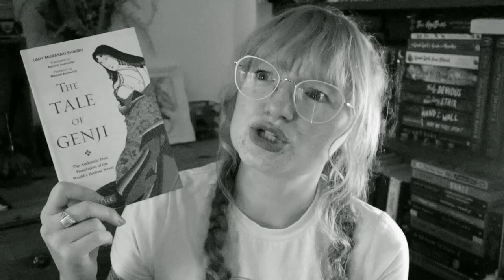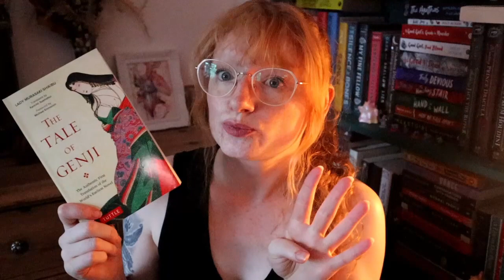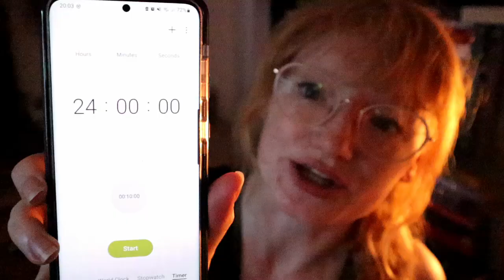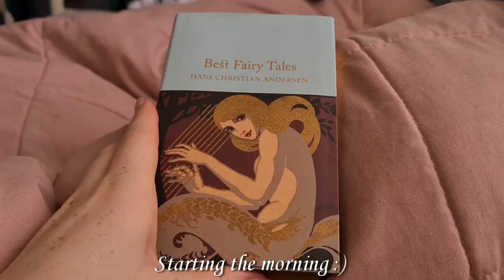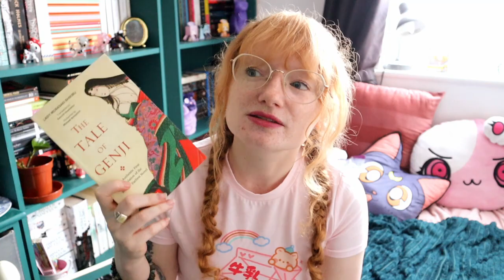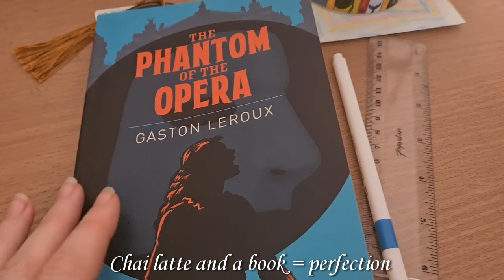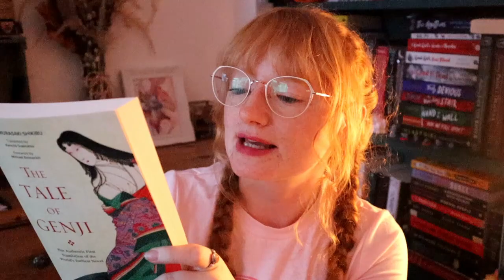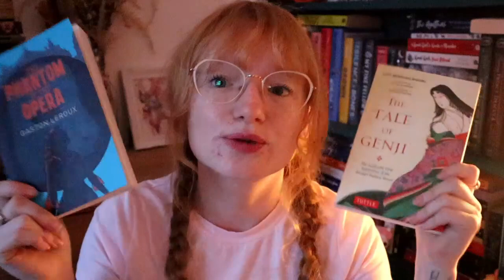24 hour readathon vlog ~ Translated books ~ Phantom of the Opera & the worlds earliest novel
Well my 24 hour translated book readathon ended up being super chilled but I did read 3 books.

Amazon Wishlist